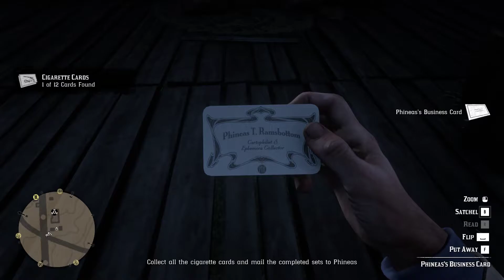Red Dead Redemption 2 confused hu